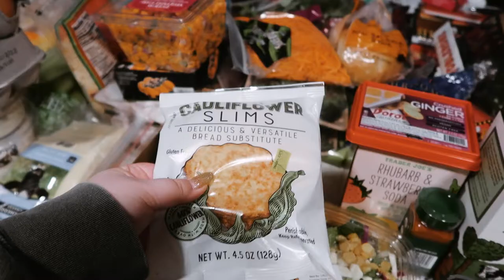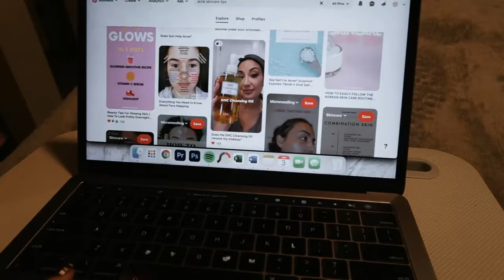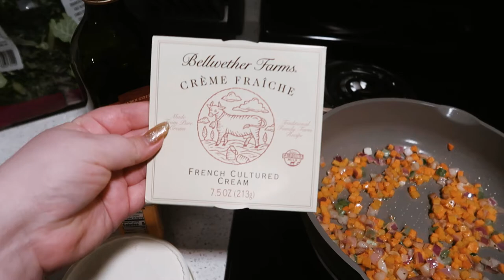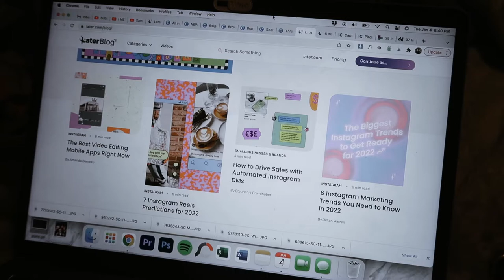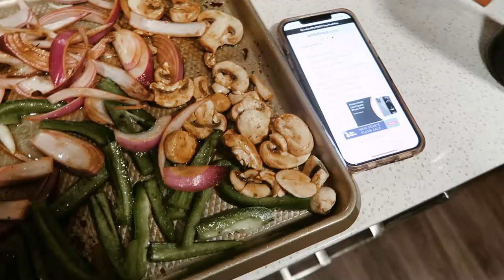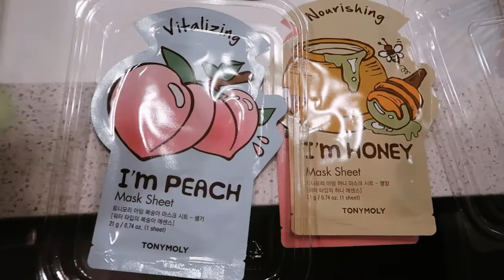Soup, Charcuterie & Staying Cozy + Safe at Home! | WEEKLY VLOG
Weekly Vlog - January 3-9, 2022